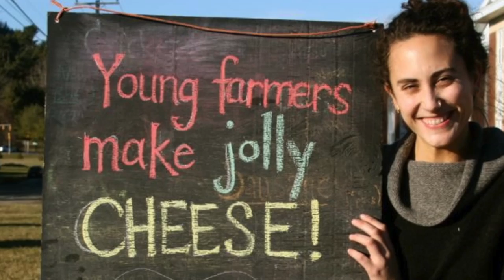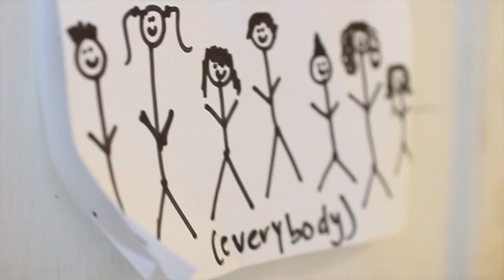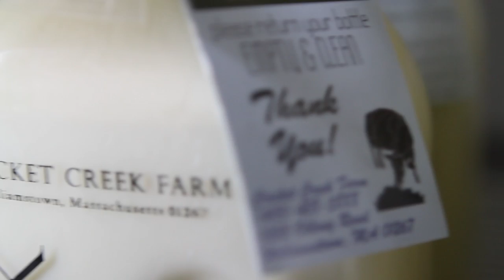Cricket Creek Farm Kickstarter Video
The video for our recently launched Kickstarter campaign. Cricket Creek Farm is raising money to install solar panels to power the farm, and renovate a historic barn for hosting community events.